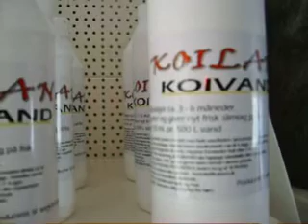Koivand No more ALGAE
Koivand removes algae´s in 6 month